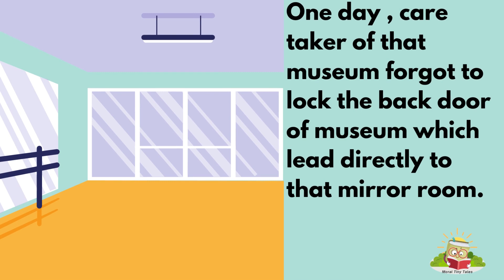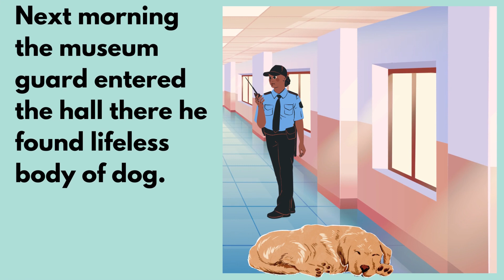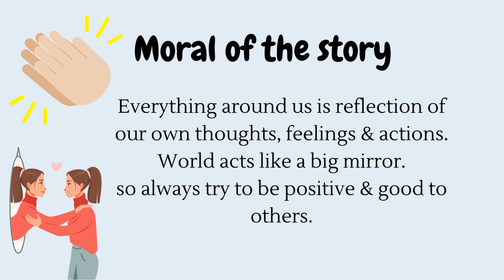English Moral Stories For kids || Short Moral Story || World is Mirror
Today's story is going to be very interesting as it is a life lesson story. It carries a lesson that "Always Be positive and Do good to others."

Short story | Moral story | World is a Mirror